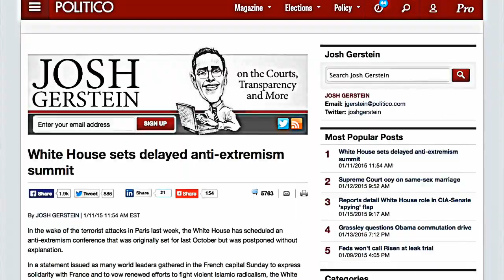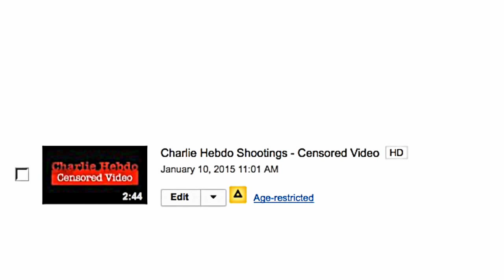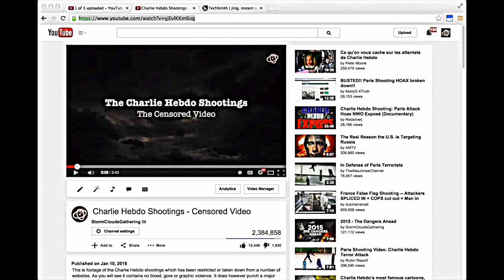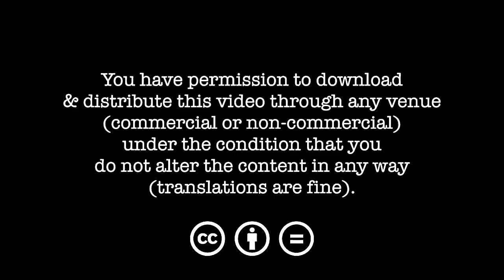Charlie Hebdo: The Hidden Agenda Exposed!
We don't have to speculate as to how this event is going to be used. It has already started.